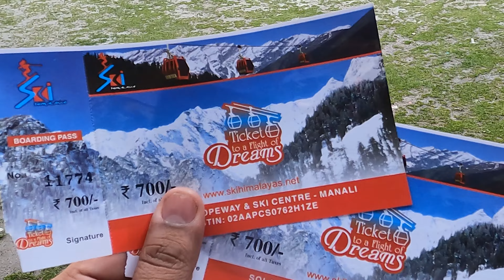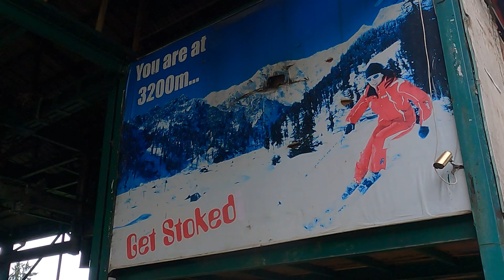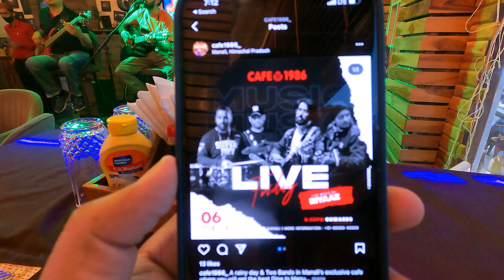Best season to visit Manali ?|| Solang valley || मनमौजी मनाली 😄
Hello Himalayans,

Welcome back to our all new Trip to Himachal Pradesh. In this video, our Wander couple will be travelling to Manali lies in the Heart of Himachal. Explore more with us the hidden beauty of Himachal Pradesh.

Ride safe and follow your heart.

RIDE TO SPITI VALLEY 2022